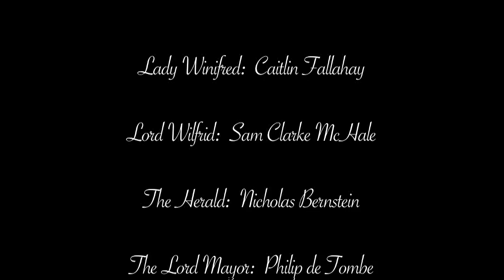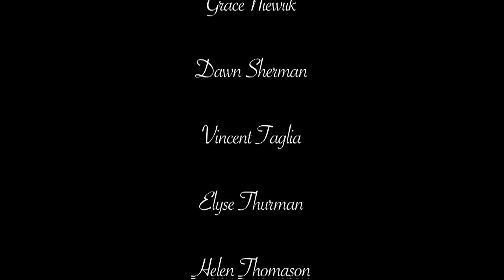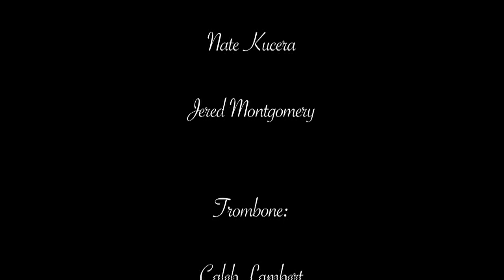Boar's Head Feast 2010